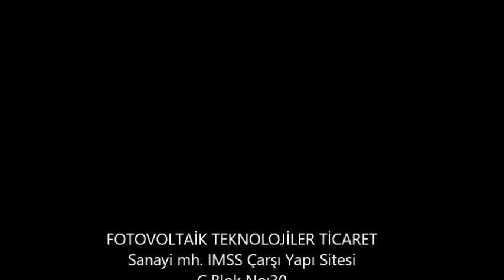QATAR MEDIAMATRIX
the new products from foton light city benches.